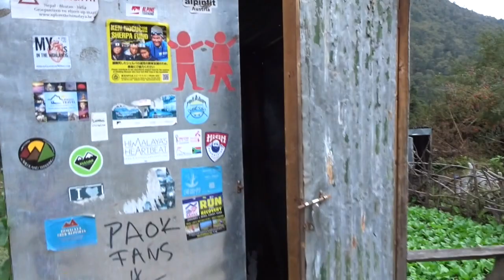Everest Base Camp VLOG// Part two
Namche Bazar to Tangboche. Thanks so much to Ace the Himalayas for being amazing.